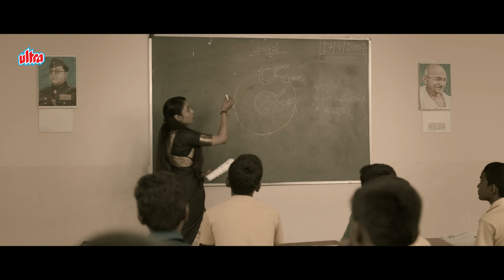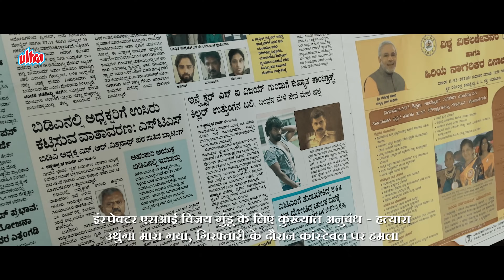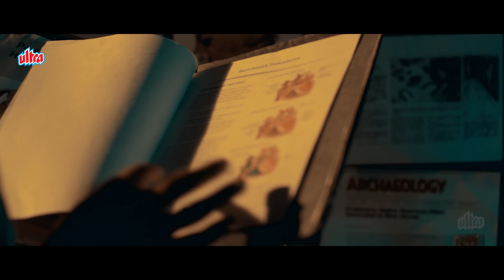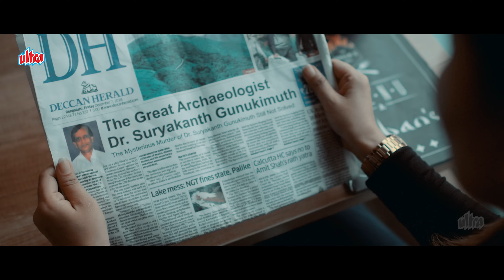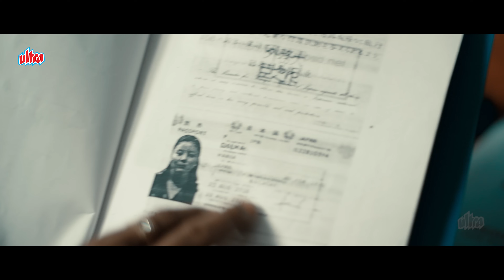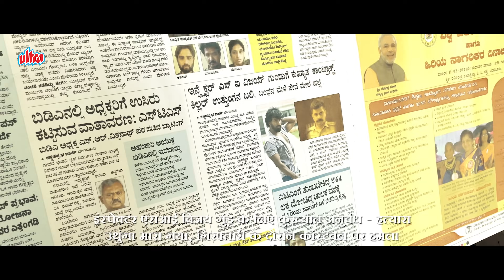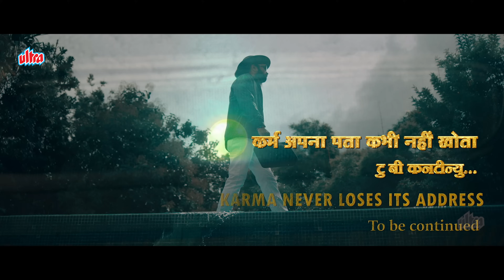New Released South Indian Hindi Dubbed Full Movie 4K KARMANYE VADHIKARASTE | Prateek S, Divya Gowda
Movie : Karmanye Vadhikaraste 2021 Full Movie 4K
Casting : Prateek Subramani, Divya, Tsering Tsemda, Natya Ranga, Ugramm Manju & Many Others
Director: Sri Hari Anand
Music Director: Ritvik Muralidhar
Producers: Ramesh Ramaiah
Editor: Vijetha Chandra
Direction Team: Harish, MaheshThirthahalli, Hanumanthu, Prakruth Gowda
Lyrics: Santhosh Nayak, Nischal dambekodi

Watch the new released South Indian Hindi dubbed movie "KARMANYE VADHIKARASTE" in stunning 4K quality! Starring Prateek Subramani and Divya Gowda, this action-packed film is a must-watch for all Hindi movie fans.

Chapters :-
0:00 Movie Starts
2:52 Skip Intro
57:17 Action Scene